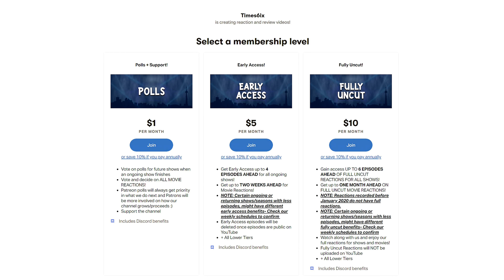Pirates of the Caribbean: Dead Man's Chest | "FIRST TIME WATCHING* | MOVIE REACTION!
🔵 Times6ix reacts to and reviews Pirates of the Caribbean: Dead Man's Chest!

0:00 - Reaction
28:15 - Discussion
Individual Instagram:
Aqeel - @aqeel.mirza369
AJ - @100.hundo
Aiden - @tfg13
Kyle - @kyzpams